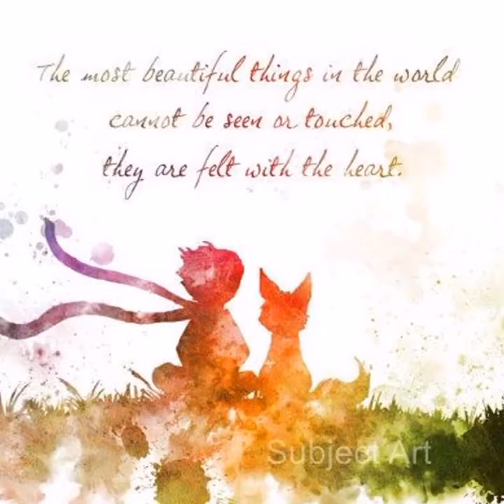Pinzellades de color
Divendres 3 de novembre, els nens i les nenes de P3  es van posar la bata , es van arremangar les mànigues i van gaudir d'una tarda de pintura.
Va ser genial!!